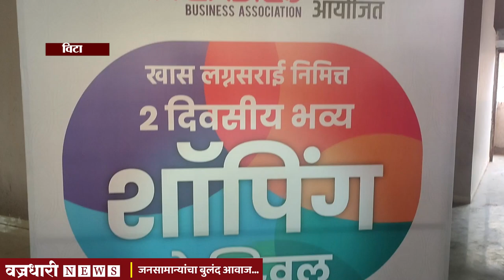विट्यातील महिलांनी केला विक्रम; २ दिवसात केली लाखोंची उलाढाल।। वज्रधारी न्यूज ।।